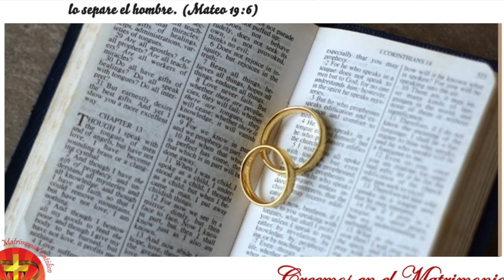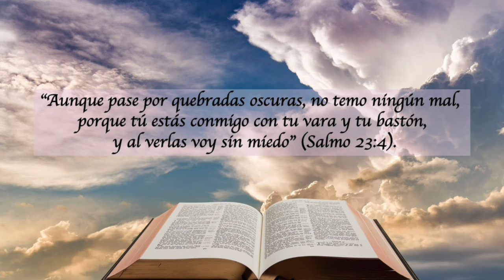LECTURAS DEL DIA - 24 DE SEPTIEMBRE